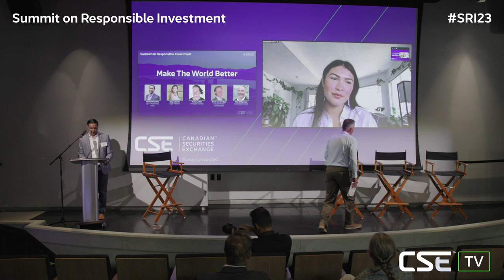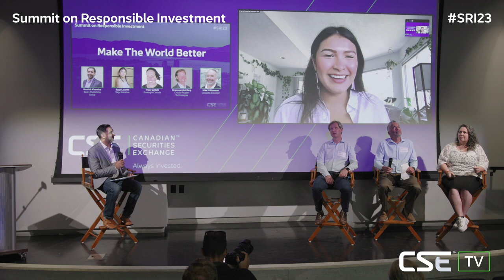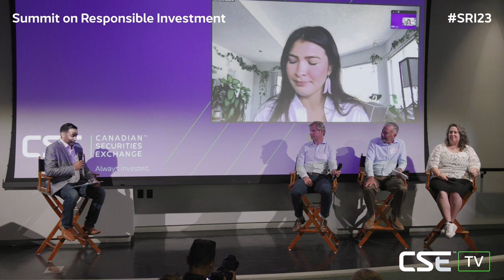Make The World Better Panel | Summit on Responsible Investment 2023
Catch the replay of the “Make The World Better” panel at the Summit on Responsible Investment, moderated by Hamish Khamisa, Co-Founder and President of Sparx Publishing Group, where Mike Williamson, Founding Partner and CEO of Cascadia Seaweed; Bram van den Berg, COO and CFO of Circular Rubber Technologies; Tracy Lydiatt, Mining Innovation Project Manager at Foresight Canada; and Sage Lacerte, Founder & CEO of Sage Initiative shared their thoughts on regenerative business, including opportunities and challenges, partnerships with Indigenous Peoples, and if businesses can do good and make money.

The CSE’s Summit on Responsible Investment on June 27, 2023, in Kelowna, BC, hosted in collaboration with Sparx Publishing Group, was designed to empower investors and entrepreneurs with the latest insights into socially responsible investing (SRI) and environmental, social, and governance (ESG) trends, regulations, and best practices. The full-day event featured an exciting agenda packed with expert panel discussions, presentations from industry leaders, company spotlights, and networking opportunities.